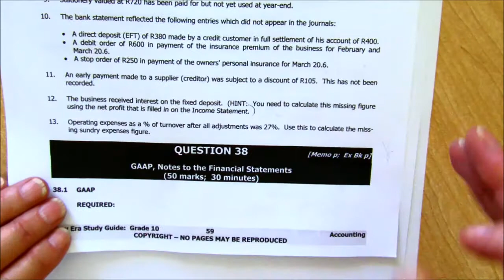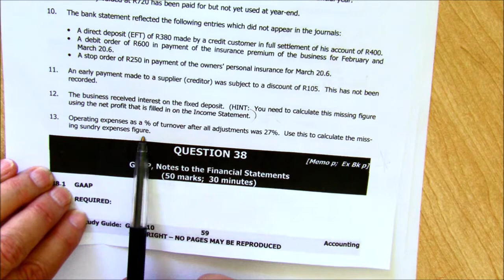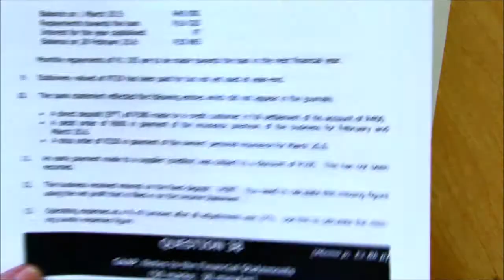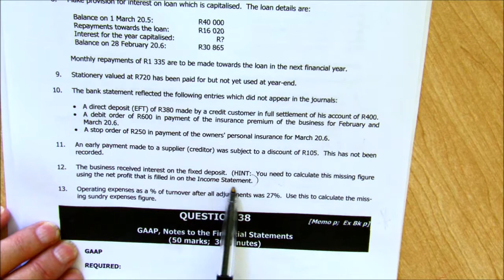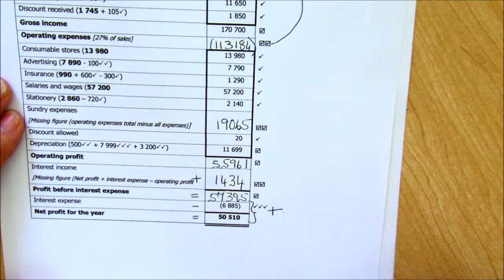Q37SG Missing figures on Income Statement